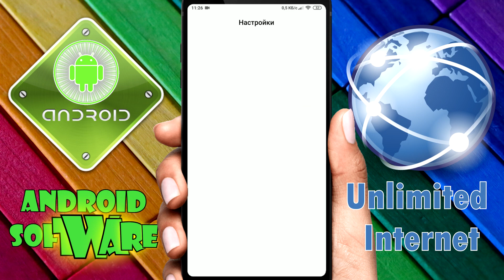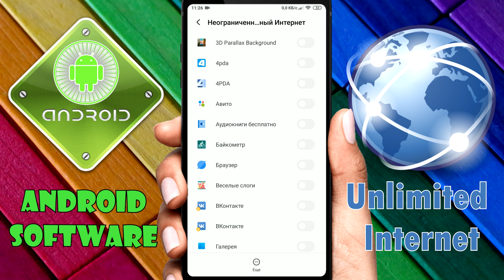Xiaomi не скачивает файлы с помощью мобильной сети \ Ожидание сети Wi-Fi в Google Play на Xiaomi